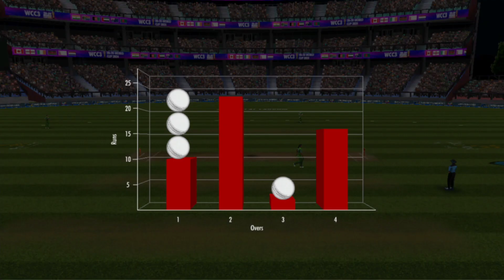South Africa Women vs India Women Highlights | 3rd T20 Match